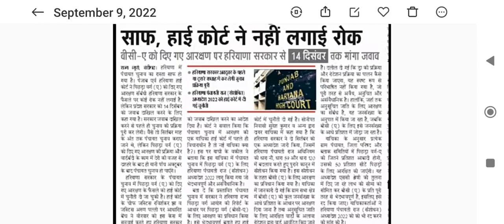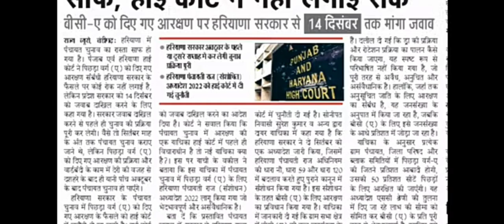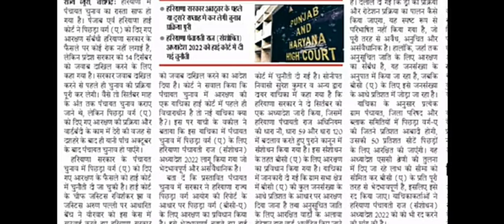HARYANA PANCHYAT ELECTION RELATED TODAY NEWS INFORMATION BY ANKUSH SAINI🙏🙏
Current affair class